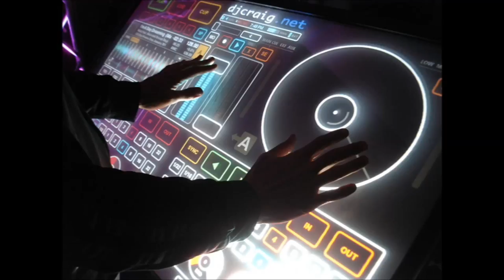Nostrum Brainchild Remix 2014